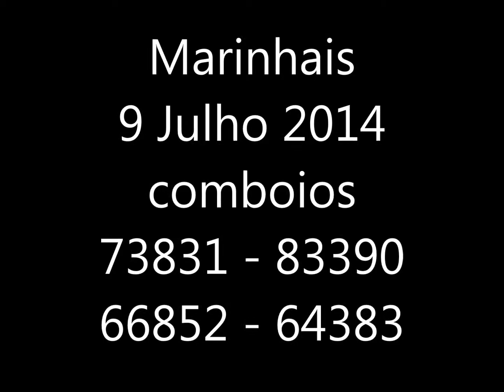Marinhais, 9 de Julho comboios 73831 - 83390 - 66852 - 64383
Agradecimento ás tripulações pelos cumprimentos